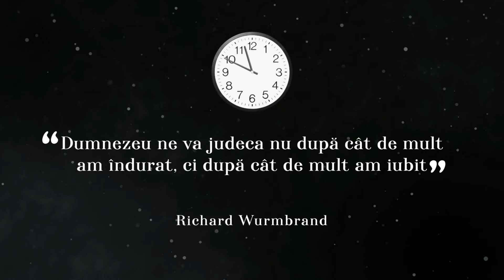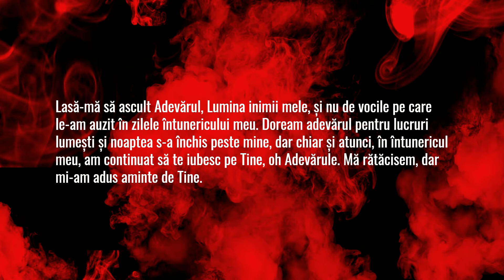Sfântul Augustin - Rugăciunea 16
Rugăciune din Confesiunile Sfântului Augustin.

Puteți spune Amin, sau doar a primi o învățătură teologică

Imagine de fundal :  Nayankumar